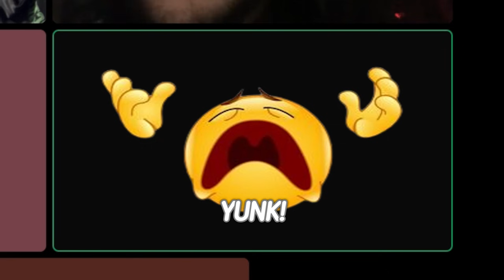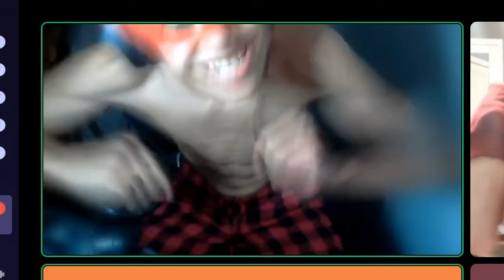He wasn't invited to the Discord VC...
oh nahh bro think he a sea urchin LOLLLLLLLL

Ceecill: @Ceeecill
Yunk: @Dr_Yunk
Mozal: @Mozal.
Ajay: @AJayyLIVE

In this video we goof in Discord VC. Similar to Slashest Discord Insanity, Discord Madness, Discord Mayhem, Discord Chaos, and Discord Carnage, this contains Slashest Discord Manager. Discord Mod memes and cringe are very funny. It's funny to put the Discord Call Sound on a Discord soundboard. Egirls and Eboys are very weird in Discord. This video features Trolling Predators on Omegle and Trolling Predators on Discord with Omma, Packgod vs, Weirdest Discord User, Slashest Discord Manager, and more! Discord can often be mistaken by the song Discord. This is not a Discord Packing video and does not feature a Packgod vs Egirl moment. There are no signs of big guy here! This video is similar to Discord You Laugh You Lose or Discord Last To Leave VC. It's also similar to Discord Prank Calls and Discord Rap Battles but not the exact same. We didn't make a Discord You Laugh You Lose or a Prank Calls in Discord video either. These are some Discord Memes we reacted to. Join my server because it's part of the Funniest Discord Servers and Biggest Discord Servers on Discord Server List. This video is not a Discord Tutorial. Imagine if we did a Skibidi Toilet in Discord video LOL

Slashest Ceecill he became a sea urchin in discord